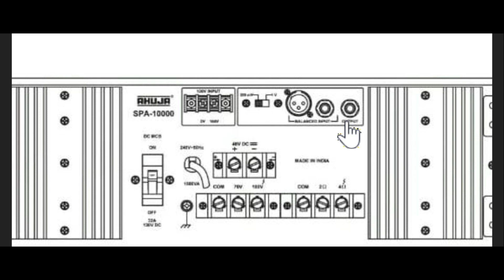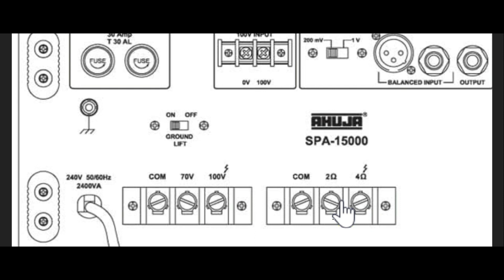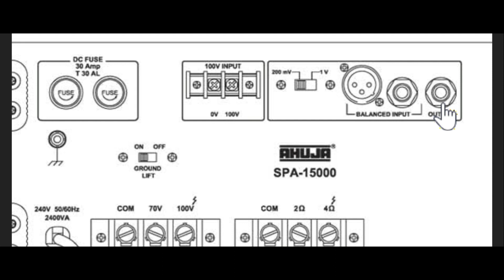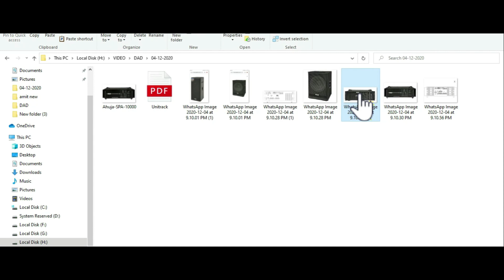AHUJA SUPER POWER AMPLIFIER spa 10000 and spa 15000 Review, অন্য কনোকম্পানির জন‍্য, ফোন 9046483383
আপনাদের যদি কোণো প্রশ্ন থাকে কমেন্ট এ লিখুন ।
Presented by - Arun Mallick
SPEAKER ER SOMONDHE PURO JANTE HOLE VIDEO TI DEKHUN

AHUJA AMPLIFIER SSA250M

AHUJA UBA 500M 500W

Ahuja Amplifier SSA5000EM

AHUJA AMPLIFIER SSB120DP

Ahuja Speaker 50Watts Outdoor/Indoor Speaker

Ahuja AUD-59 XLR PA Microphone

Ahuja ADM 411 Wired Microphone

Ahuja DGN PA Microphone Stand
by Ahuja

Medha D.J. Plus Professional 160 Watt Power Amplifier

MIXER:-

Stranger SM6 6-channel Stereo Echo Audio Mixer

Stranger SXR6 Analog Mixing Console